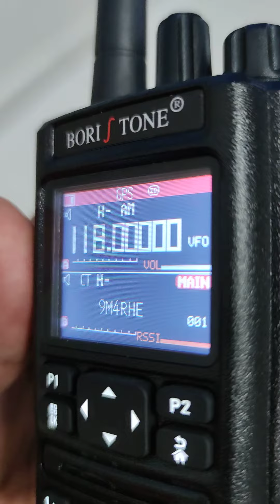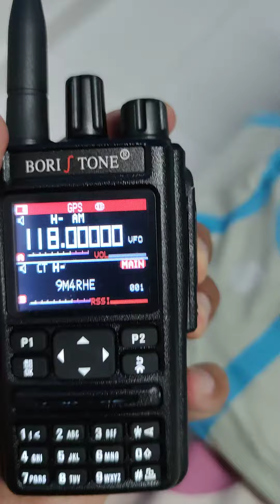RADIO HANDY BORI STONE 8SR 9M2VBC